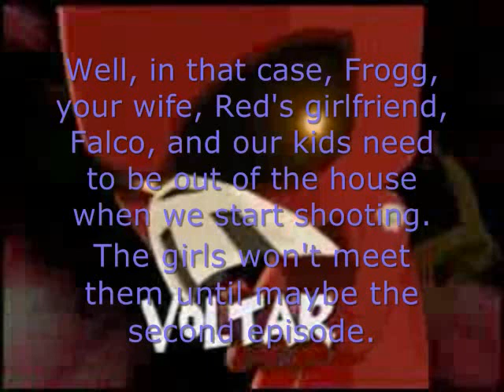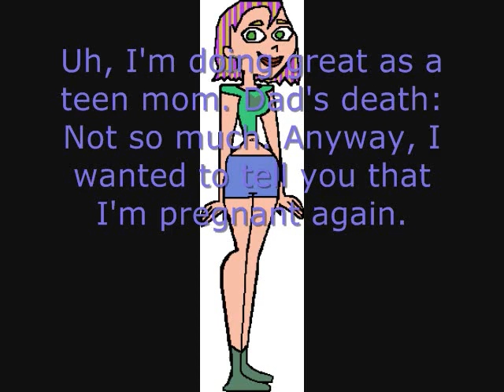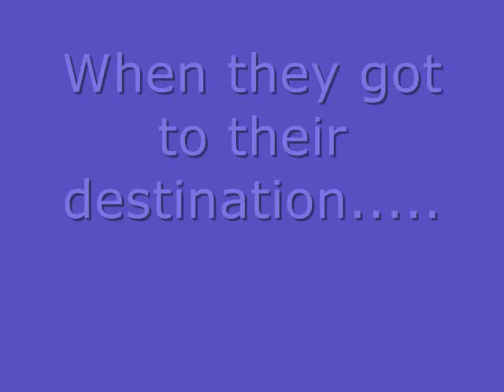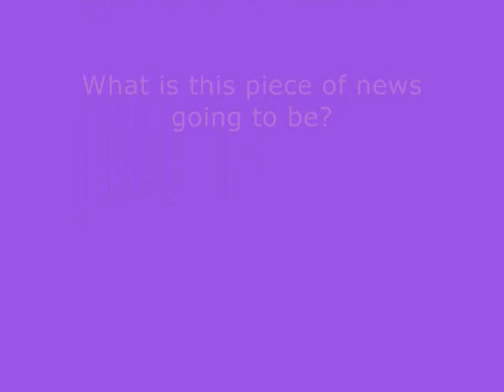Total Drama Highschool Season 2 Episode 15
TDH. Enjoy!